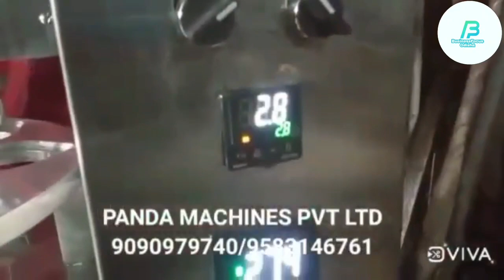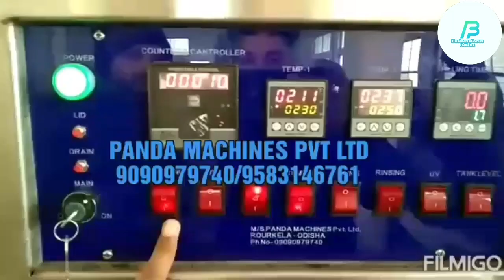Litchi juice filling machine | Tata Glucose packing machine | juice manufacturing business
Office Address- M-44, 2nd Floor, Basanty Colony, Rourkela & Plot- 784/2647, Jagamara, Khandagiri, Bhubaneswar

About Company :-

Founded in the Year of 2015.
We Panda Machines Pvt Ltd have established ourselves as a most reliable organization involved in Manufacturing & Supply of All types of Food & Beverage Processing Machines, Food & Beverage Manufacturing and Packaging Machines. Also we supply Processing and Packaging Machines in Pharmaceutical Industry, Chemical, Cosmetics, Paper and Plastic Industry.

Juice manufacturing business, juice manufacturing machine, litchi juice filling machine,  litchi juice plant, glucose packing machine, glucose filling machine, cup filling machine
Automatic juice filling machine, automatic juice machine, semi automatic juice filling machine, mango juice machine, mango juice factory, mango juicer, mango juice making machine,
Lassi filling machine, lassi packing machine, energy drink packing machine, curd filling machine, curd cup filling machine, curd packing machine, dahi packing machine